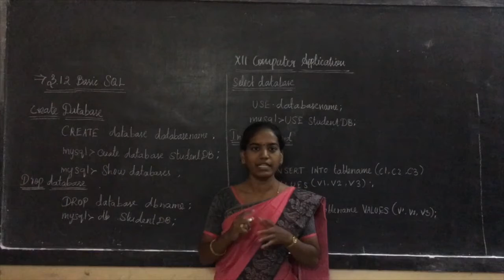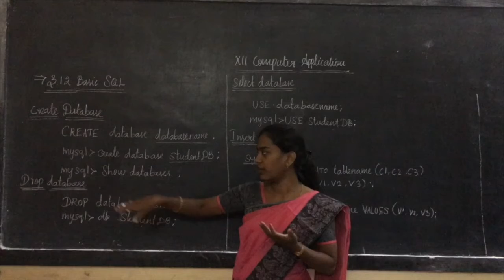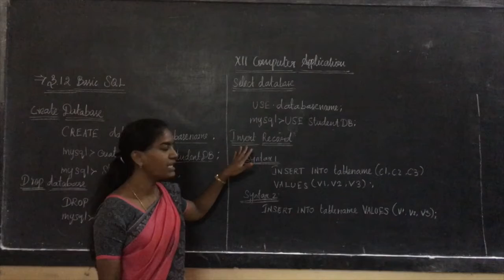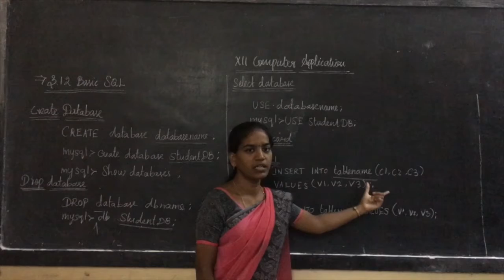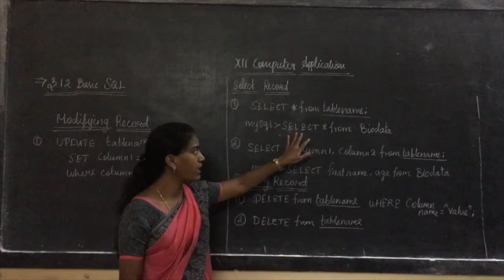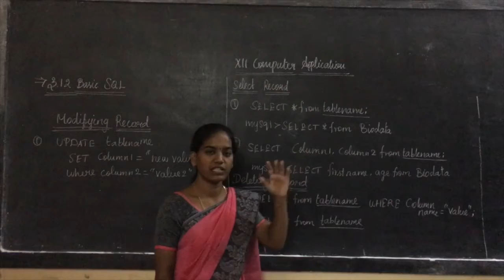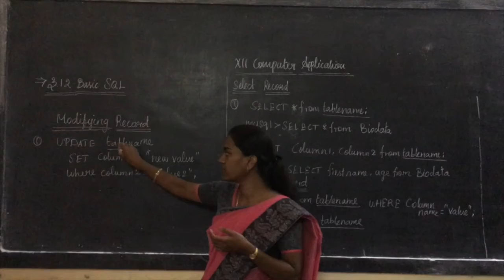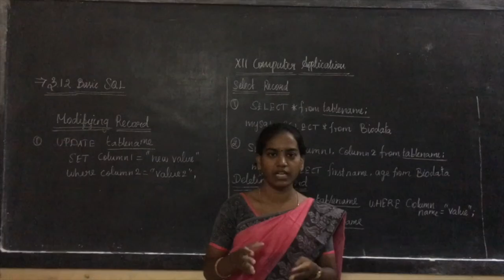XII Computer Application - Basic SQL